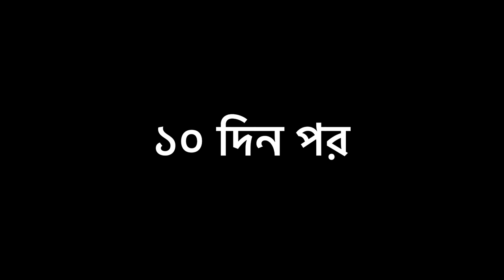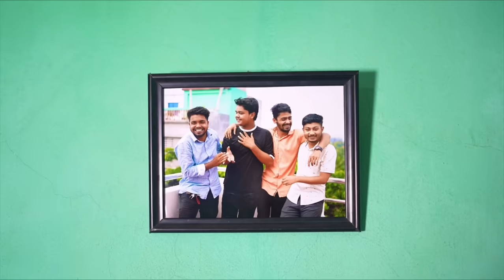The Killer 11:59 PM | Bangla New Funny Video | Bhai Brothers | It’s Abir | Rashed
Keep supporting Team BHAI BROTHERS.

Abir
Rashed
Salauddin
Nur Mohammad
Rupok
Shopon